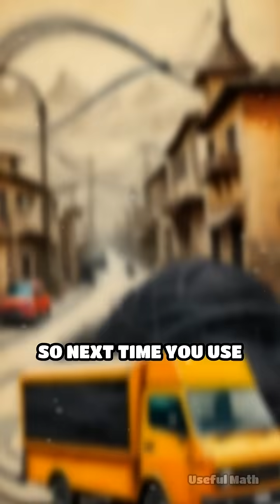How Medieval Messengers Inspired Graph Theory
Did you know ancient royal routes led to a math revolution? Discover how optimizing messenger paths shaped graph theory!